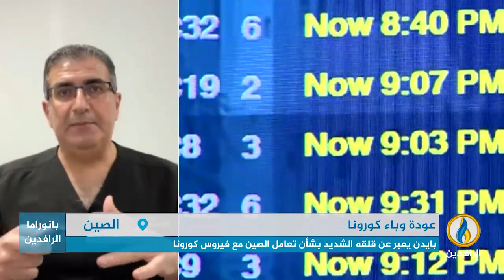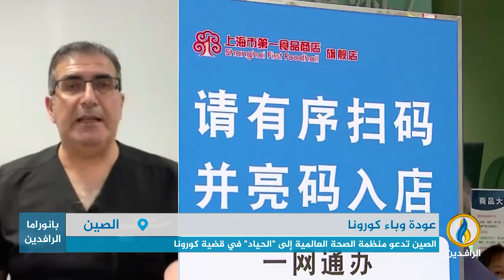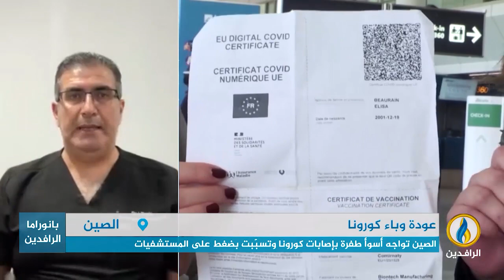مداخلة الدكتور عرفان يونس الشمّري بشأن تطورات الإصابات بفيروس كورونا في